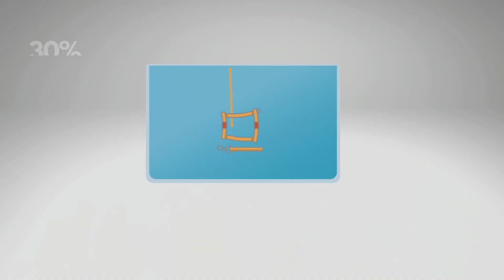Why No Aquarium In The World has a Great White Shark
Why No Aquarium In the World Has a Great White Shark? The most beloved and scariest shark of the ocean the great white is not seen in any aquarium worldwide. but that doesn't mean we haven't tried to keep the sharks in our aquariums. despite many efforts, it's impossible to keep a great white in an aquarium for various reasons!